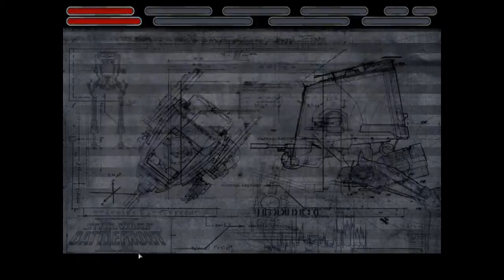Justin Martin Live Stream